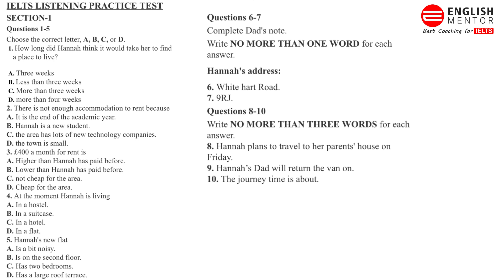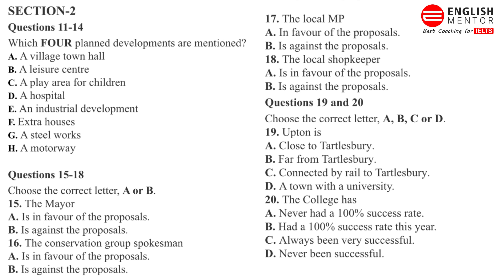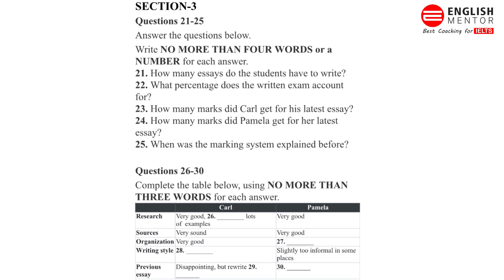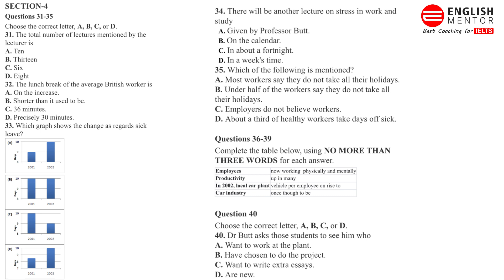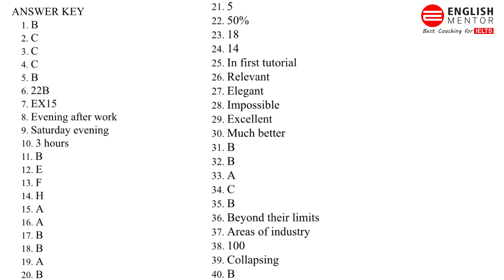IELTS Listening Test must attempt before 3rd June Exam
Our Key features are:
• Personalized Coaching
• Experienced